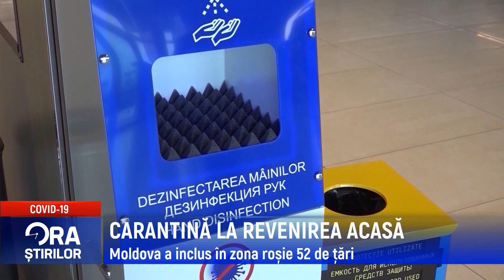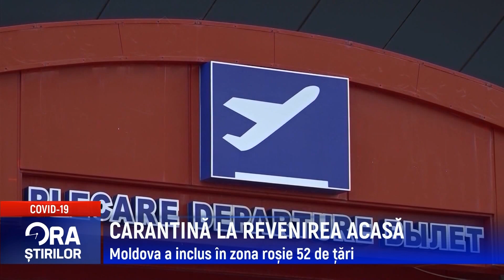CARANTINĂ LA REVENIREA ACASĂ